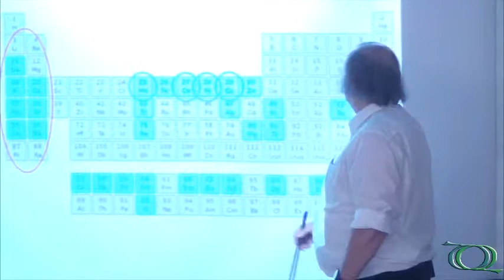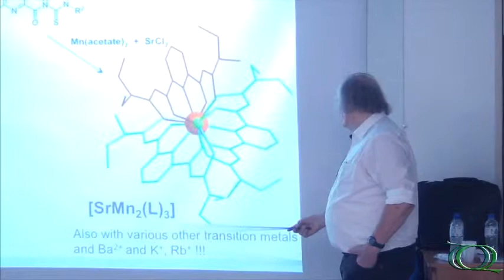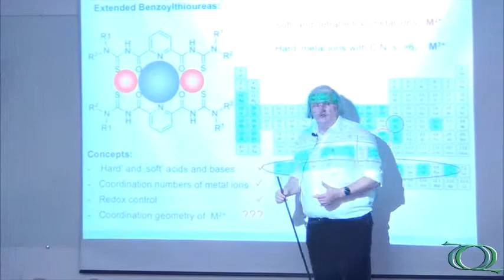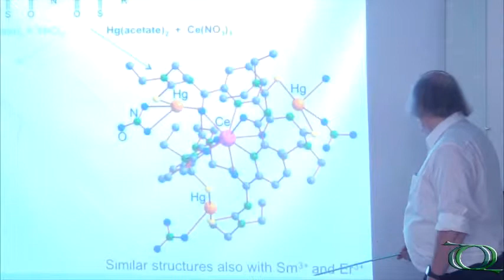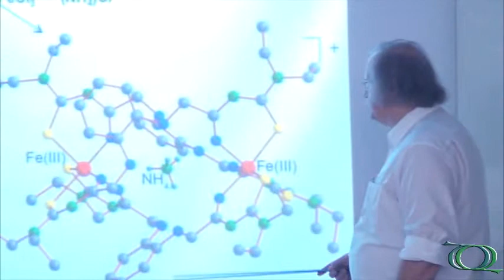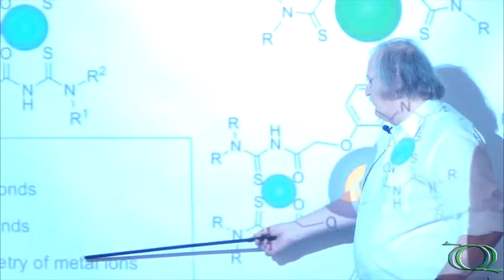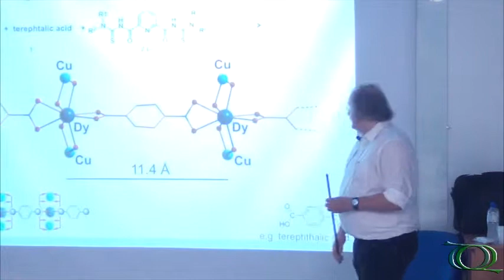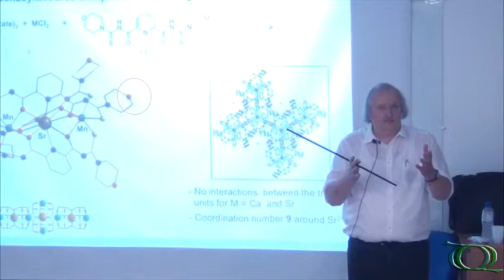Seminário Geral - Oligonuclear complexes of tellurium and other metals - Pt.4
4ª parte da palestra "Oligonuclear complexes of tellurium and other metals as building blocks for supramolecular assemblies" do Prof. Dr. Ulrich Abram (Freie Universität Berlin, Alemanha).